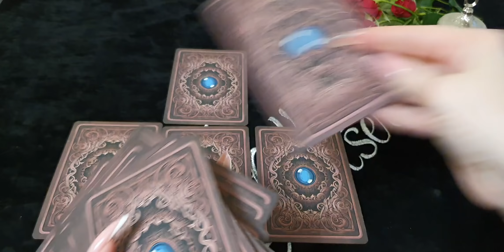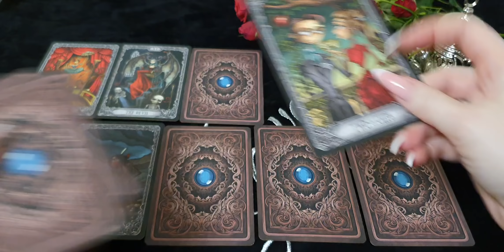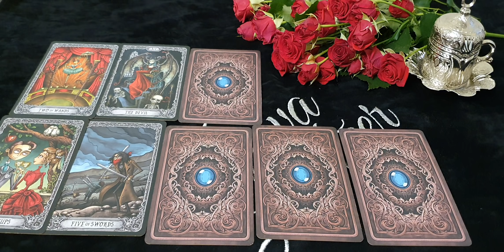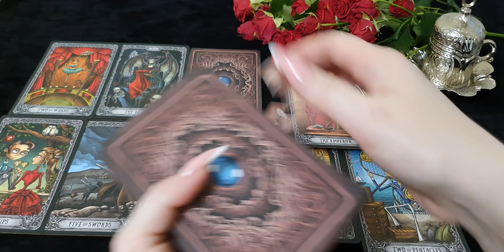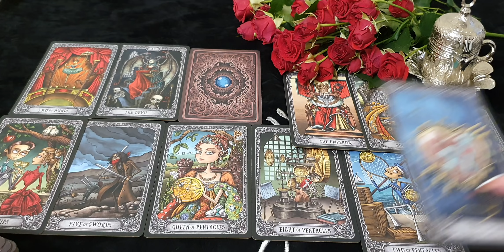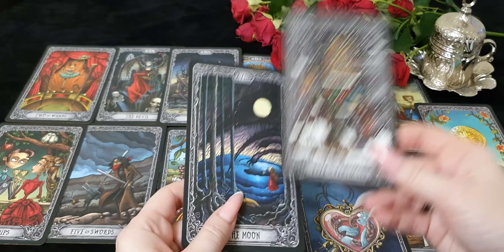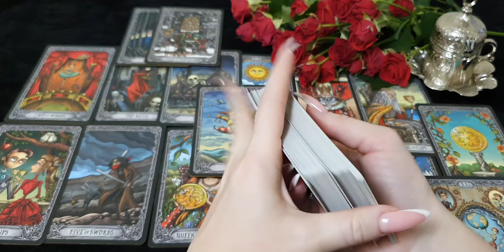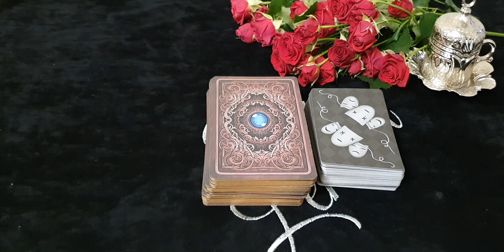РЫБЫ. Таро прогноз на ИЮЛЬ 2020/ JULE 2020 horoscope & tarot forecast